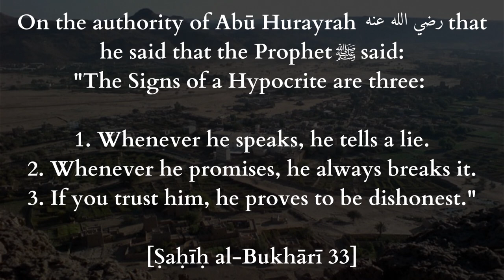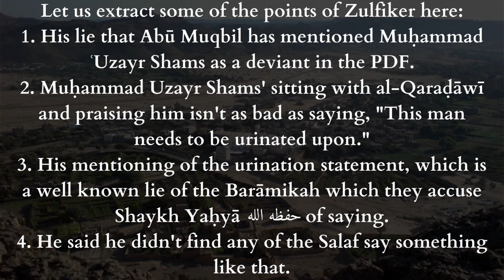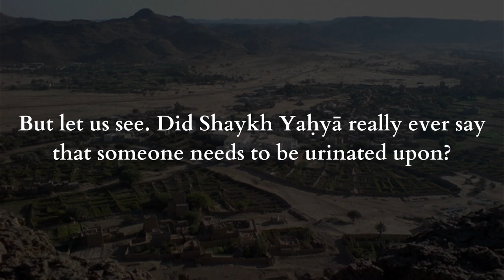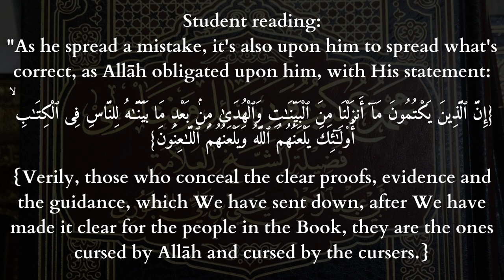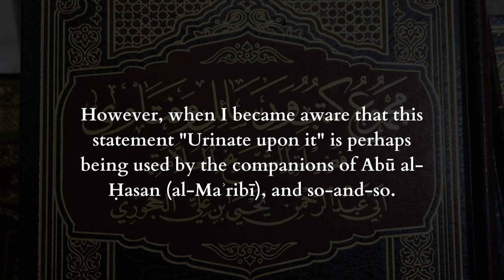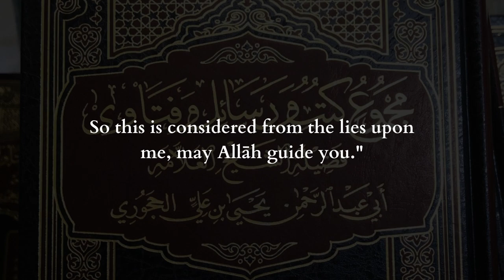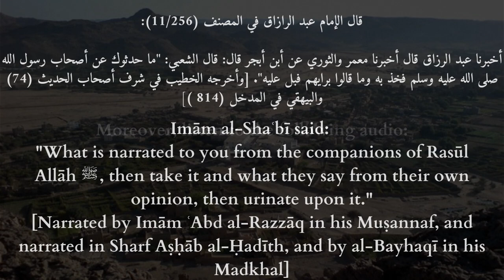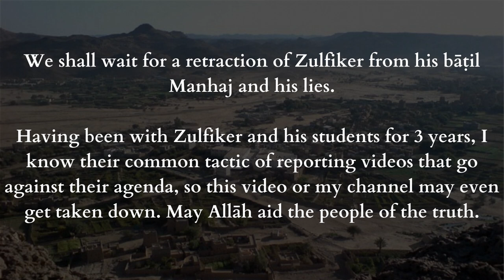The Lies Of Zulfiker Memon and His attack on Shaykh Yahya al-Hajuri حفظه الله